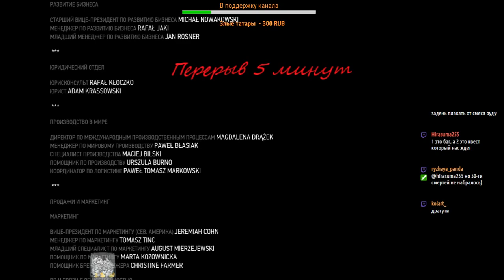Прохождение Witcher 3: Wild hunt часть 31